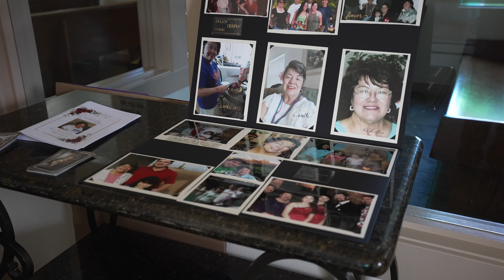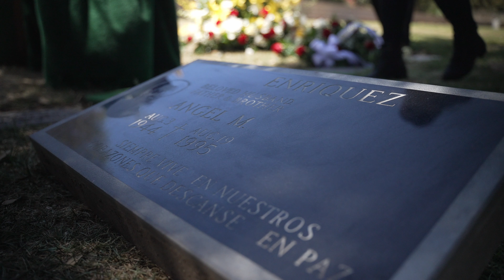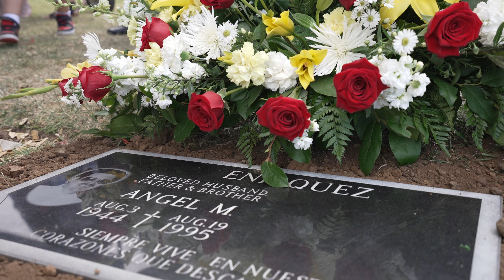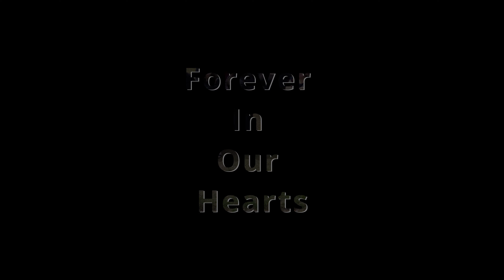Santa Paul Funeral Service -